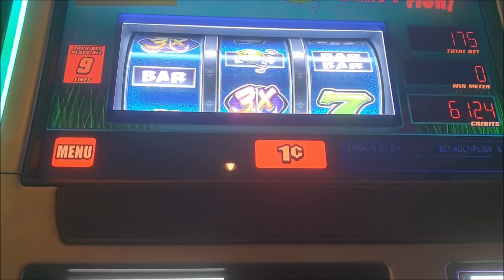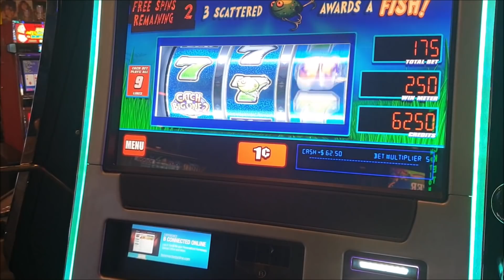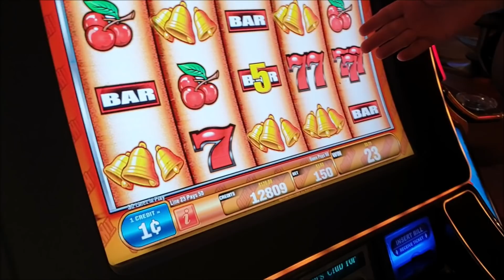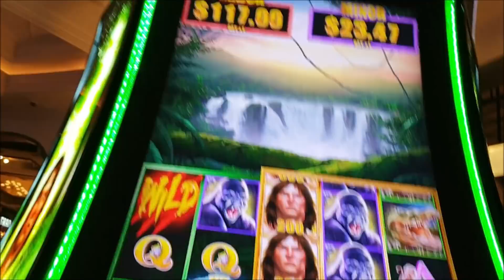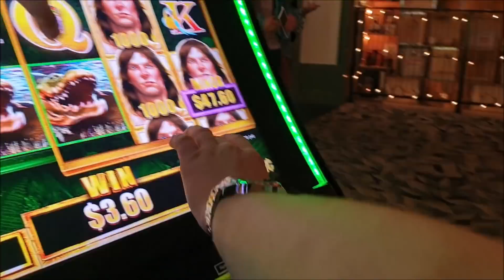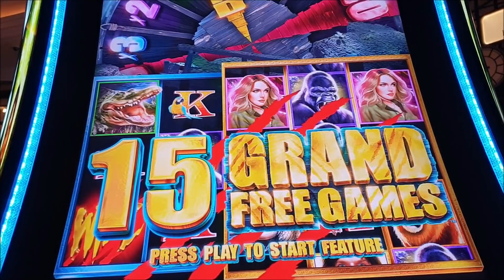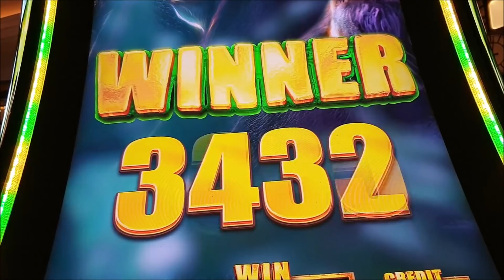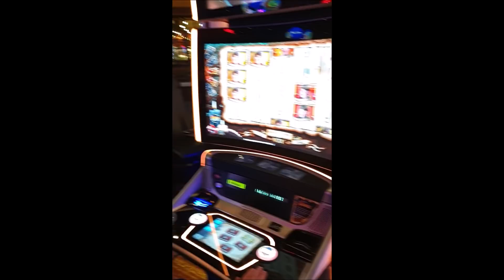California - Nevada Casino Rat run March 2019 Part 12 Do you even Fish?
So we had to play a reel in em sometime! bit of jet sking too